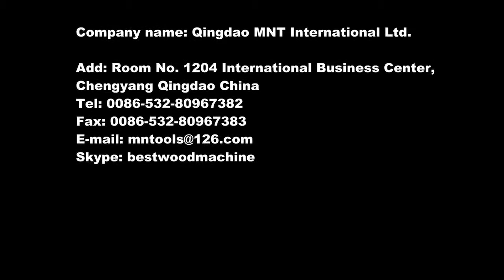Wood door frame tenoner 45degree connection